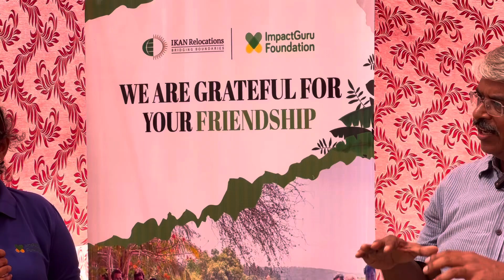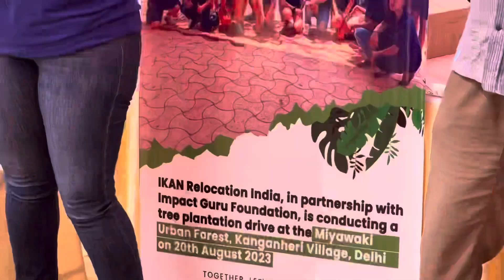miyawaki method in hindi |miyawaki method explained |@newwithinder3138 ,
The Miyawaki plantation method involves creating dense, multi-layered forests using native plant species. It has a high success rate due to its focus on biodiversity and natural growth patterns. Many countries, including India, Japan, and European nations, have adopted this approach for urban reforestation. Its usage extends to improving biodiversity, air quality, and urban aesthetics.

The survival rate of trees using the Miyawaki plantation method is generally high, often exceeding 90%. This is due to the careful selection of native species, close spacing, and nurturing techniques that create a self-sustaining ecosystem, allowing the trees to thrive and support each other's growth.

# Rise foundation and @Impact guru collaborated to join with IKAN relocation solution planted 1000 tree in 4000 sqft area . Kangheri village has now third side by side Miyawaki with one beautiful water body . @newwithinder3138 the 20th Aug function was excellent as the visitors from different countries visited the jungle to have feel in side the jungle .

miyawaki method,
miyawaki forest method,
miyawaki forest,
miyawaki method of afforestation,
miyawaki method of tree plantation,
miyawaki method explained,
what is miyawaki method of plantation,
miyawaki,what is miyawaki method,
miyawaki forest method in hindi,
miyawaki technique,
miyawaki plantation,
akira miyawaki,
miyawaki tree plantation,
miyawaki method of,
miyawaki method india,